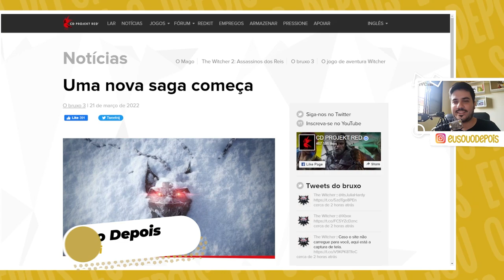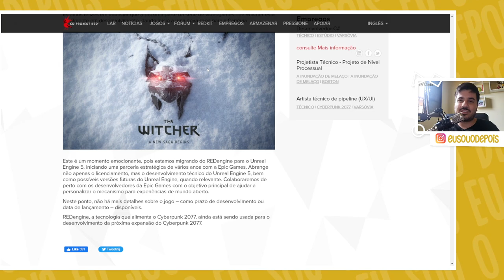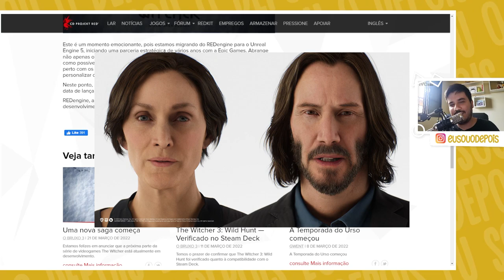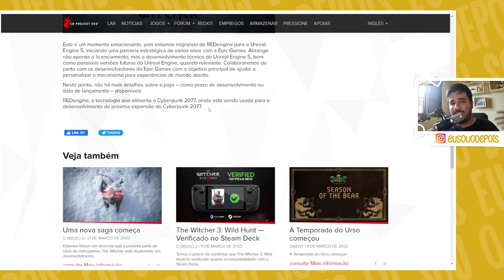THE WITCHER 4 A CAMINHO! OFICIALMENTE ANUNCIADO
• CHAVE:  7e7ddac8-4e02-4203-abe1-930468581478